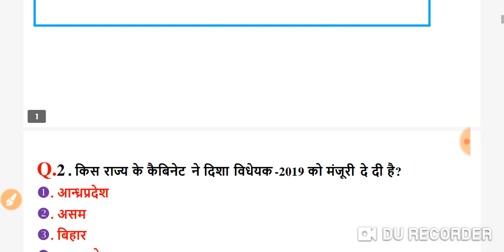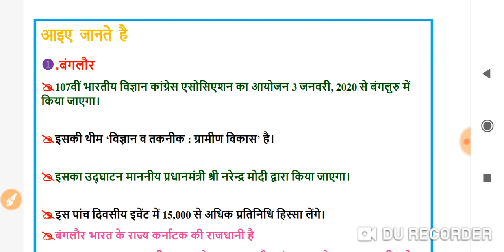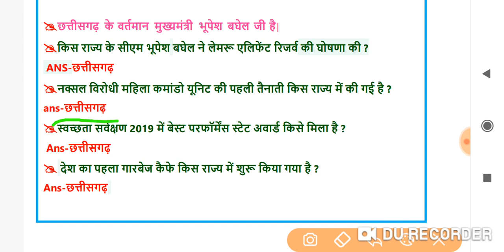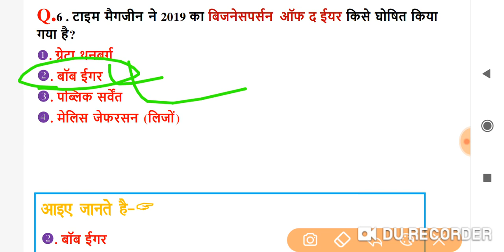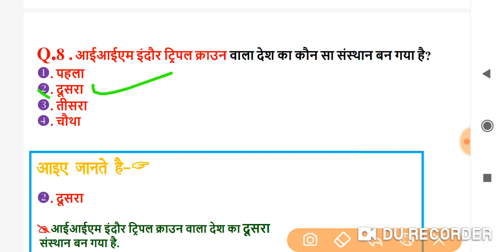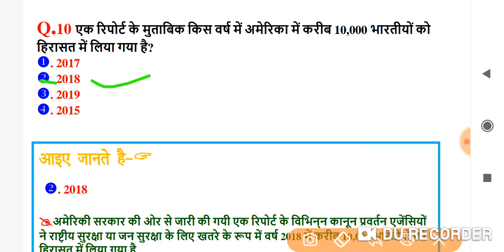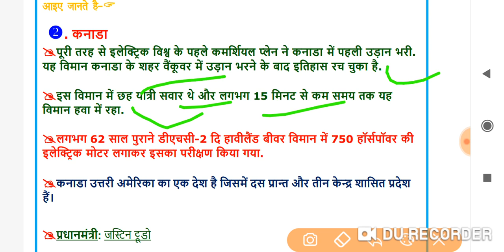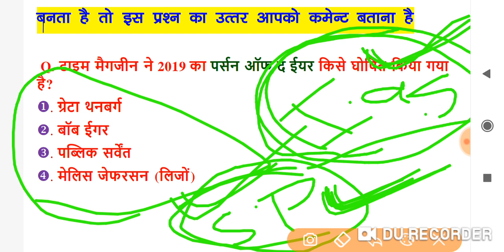Next dose #15दिसंबर 2019 current affairs // daily current affairs // current affairs in hindi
Current affairs

15 दिसंबर 2019

Link pdf